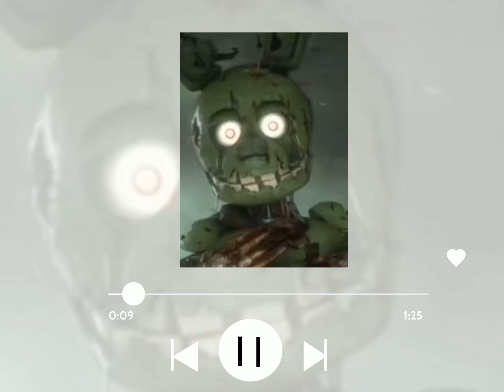Murder in my mind - Kordhell || full song sped up || spedupsongs springtrap yuki_:)